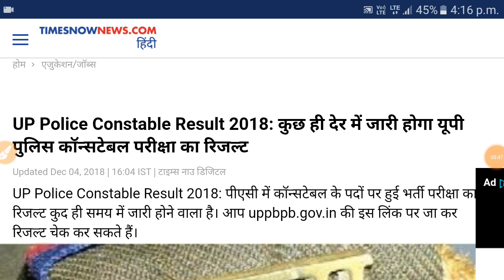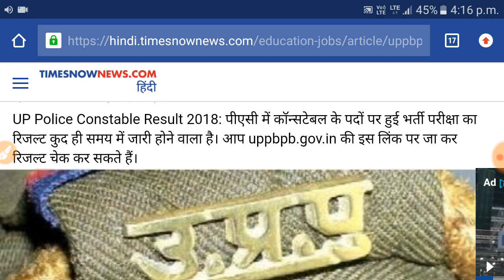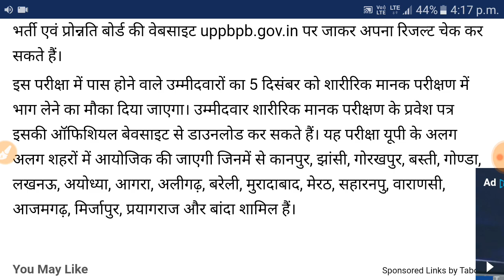UP POLICE 2018//सबको मिलगा मौका 40 वालो का भी चयन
पुलिस का रिजल्ट आएगा कुछ ही देर में कट ऑफ नही जाएगा बहुत ही ज्यादा कम नम्बर लाने पर किया जाएगा चयन इस भर्ती में यह भर्ती में बहुत ज्यादा पदों पर इसमे आवेदन करने वाले भी थे कम इसलिए कट ऑफ जाएगा बहुत कम और यदि आपके कम नम्बर आ भी रहे तो भी आपका इस भर्ती में चयन हो जाएगा और वो भी बहुत ही आसानी से क्योकि यह भर्ती में अनुपस्तिथि क्रमांक बहुत ही ज्यादा और लगभग 40 फिसदी अनुपस्तिथ रहे जिसका फायदा अब आपको मिलना वाला है और भी ऐसे कई कारण होंगे जिनकी वजह से कट ऑफ अबकी बार कम ही जायेगा और आपके कम नम्बर होने पर भी इस भर्ती में चयन हो जाएगा जो कि आपको काफी ज्यादा फायदा पहुचाएगा ।